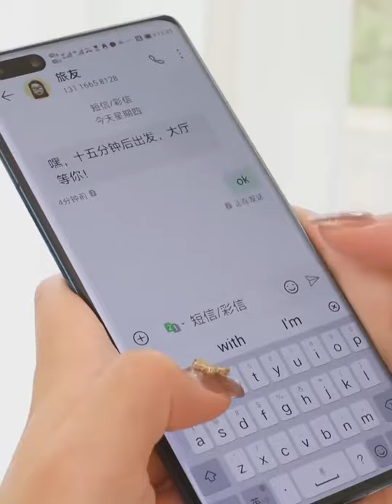steam iron handheld clothes steamer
DQRGO steam iron handheld clothes steamer 1200W portable 6 seconds travel home mini fast ironing machine mini handheld electric steamer handheld clothes steamer quick heating home travel portable